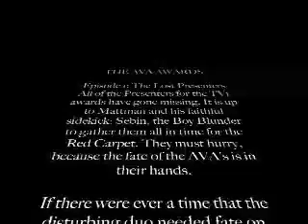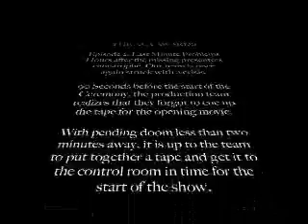AVA Skit Year 1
An opening video in the vein of The Academy Awards for the Academic Video Awards.